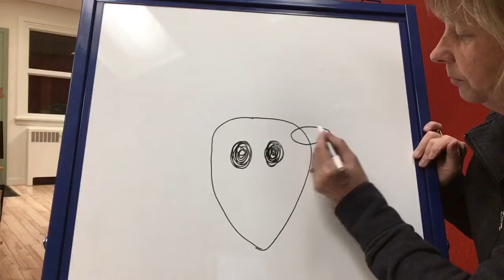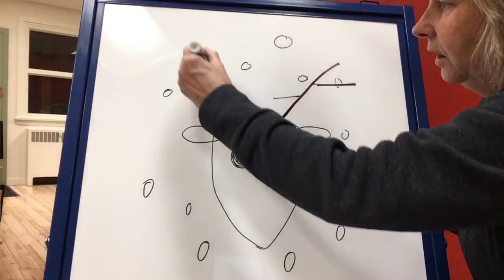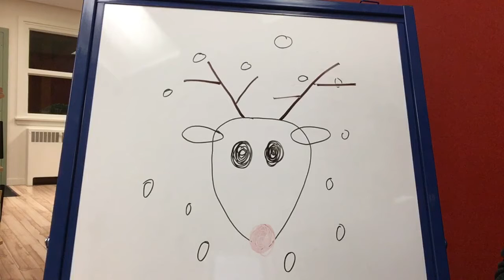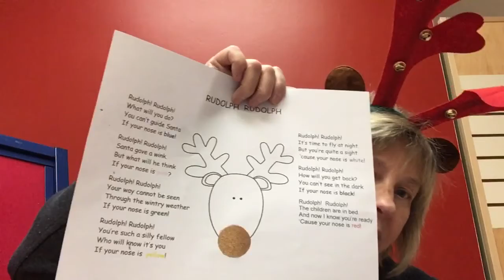SVPL - Preschool Storytime Episode 11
Marianne will be doing a few Rudolph activities today 😊